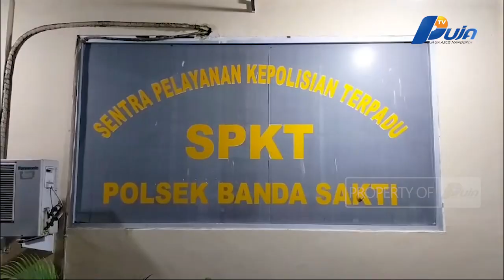Di Lhokseumawe Remaja Tawuran Harus Dibina Di Dayah Selama Tiga Bulan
Sebelas remaja yang ikut melakukan tawuran semalam lalu dan sempat diamankan di Mapolsek Banda Sakti kini harus mendapat pembinaan di salah satu dayah di Kota Lhokseumawe.